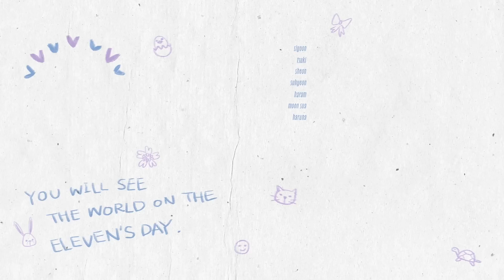[BecOrd] Billlie | 'Don't Call Me' DANCE COVER 비하인드